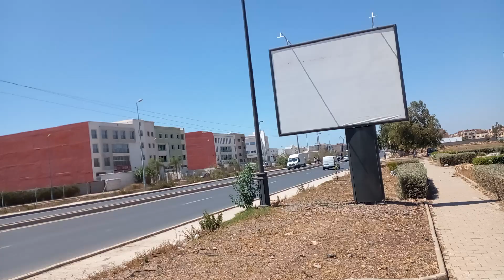افتتاح كارفور ماركت الدروة تجزئة بيتي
افتتاح كارفور ماركت الدروة غدا 23/6/2022 الدروة تجزئة بيتي سيكون افتتاح كارفور الدروة